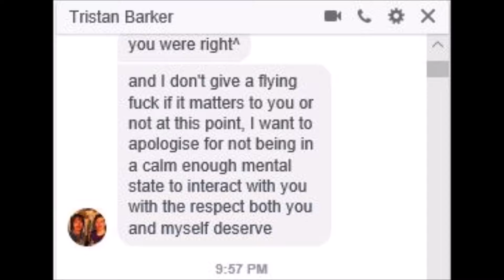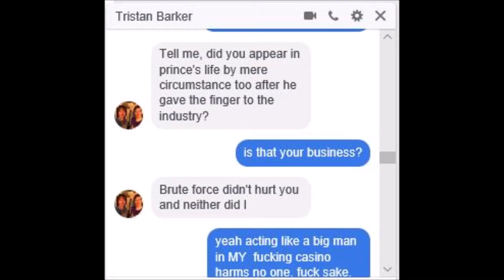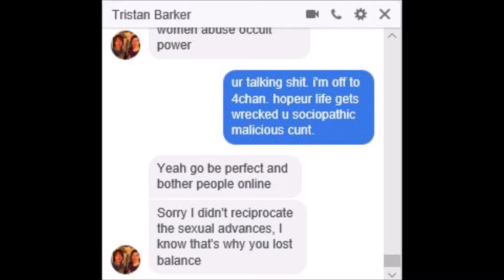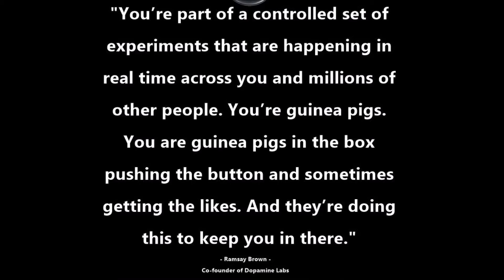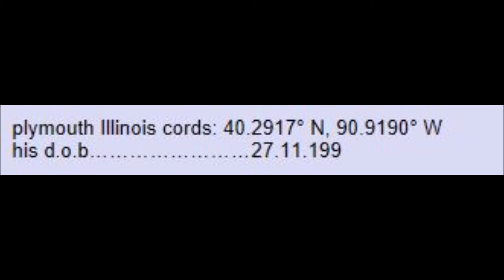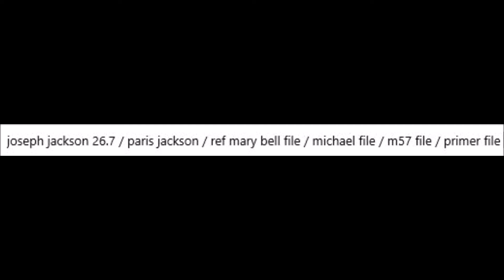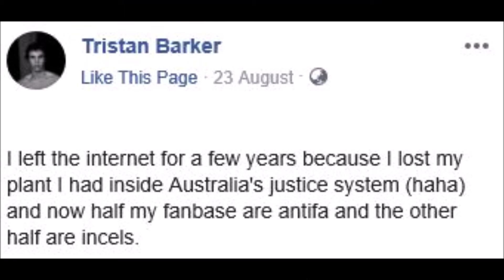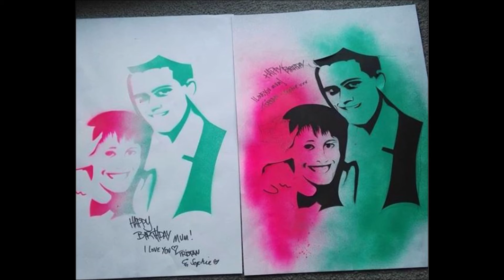XYZ File 364 - Beelzebub : Lord of the Flies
Key Date August 6 / Facebook Messenger